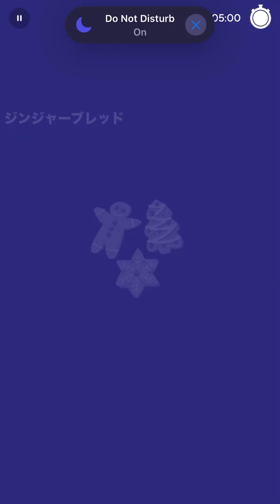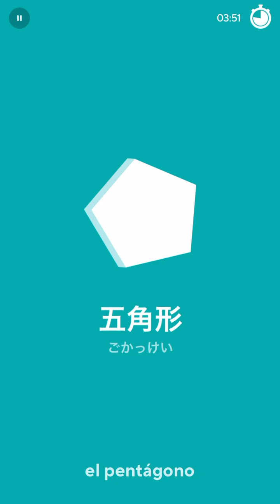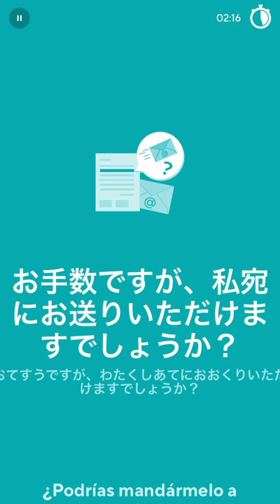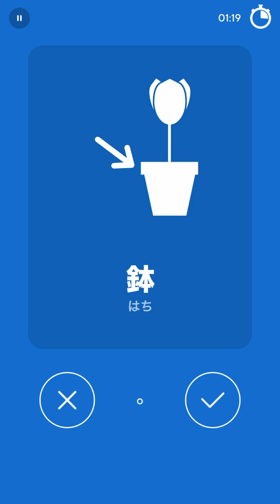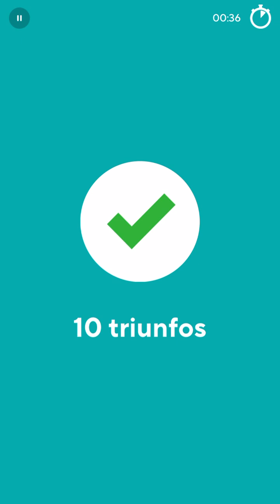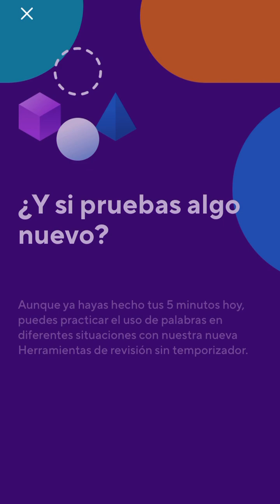2024-04-17 Drops Vietnamese